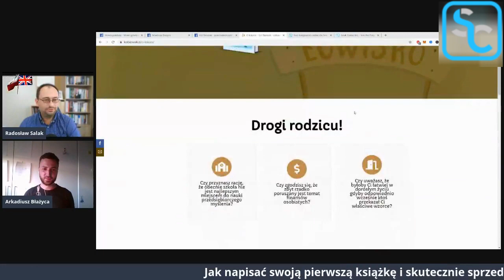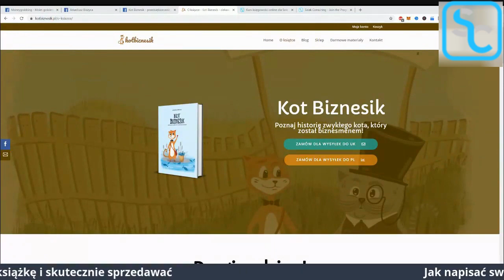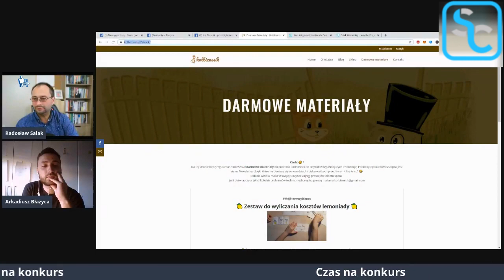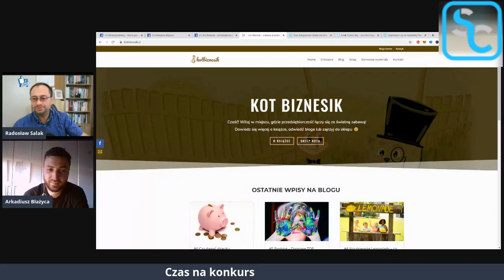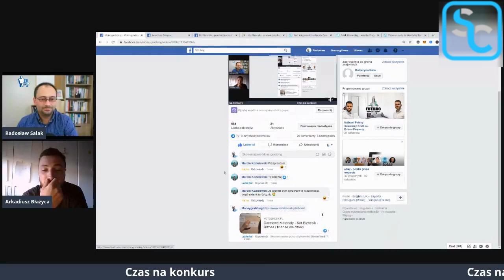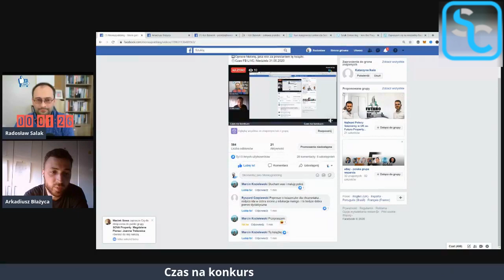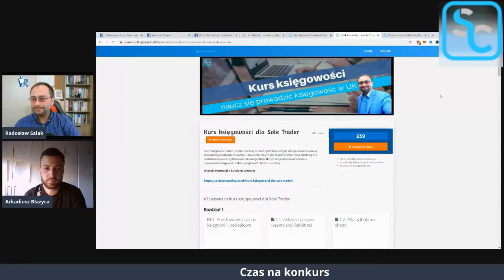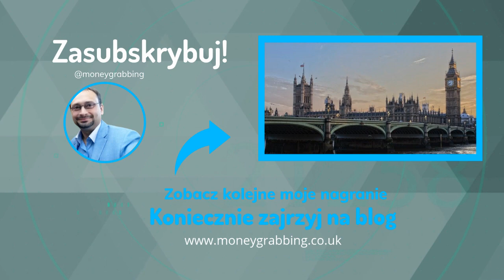Jak napisać swoją pierwszą książkę i w jaki sposób zdobywać nowych czytelników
Zapraszam do obejrzenia zapisu z Facebook LIVE, który odbył się w maju 2020 odnośnie napisania pierwszej książki oraz w jaki sposób zdobywać nowych czytelników oraz jaki wybrać model. Czy wydać samemu, czy wydać wraz z wydawnictwem.

Interesujesz się biznesem?
i otrzymaj za darmo liczne BONUSY

TAGI